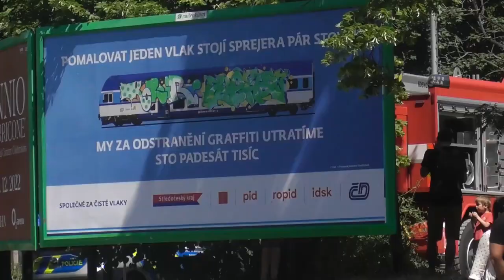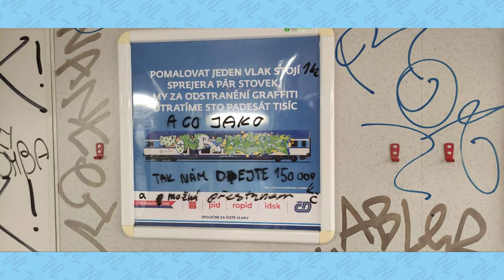METROBUS EXPRES 2023#12: Tramvajový tendr v Praze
Soutěž na nové tramvaje pro Prahu překvapila: Nepřihlásili se totiž dva největší evropští výrobci. Dále ukazujeme nový GVD či integrované zastávky a linky

V Expresu #12 uvidíte:
Tramvaje pro Prahu (zdopravy.cz)
Železniční řád 2024 (spravazeleznic.cz)
Nástupní dveře na Zličíně (zdopravy.cz)
Do Žatce vlakem na jízdenku PID (zdopravy.cz)
Integrovaný expres Litoměřice - Praha (zdopravy.cz)
Po osmi letech pojedou vlaky do Seifhennersdorfu (zdopravy.cz)

Zveme vás na Oslavu 75. narozenin smyčky Dlabačov!

Časové značky:
0:00 Úvod
0:44 200 tramvají pro Prahu
1:37 Železniční řád 2024
2:23 V metru na Zličíně se budou testovat nástupní dveře
2:41 Do Žatce vlakem na jízdenku PID
3:05 Integrovaný expres Litoměřice - Praha
3:34 Po osmi letech pojedou vlaky do Seifhennersdorfu
3:54 ČD proti sprejerům
4:13 Výluky
4:35 Závěr